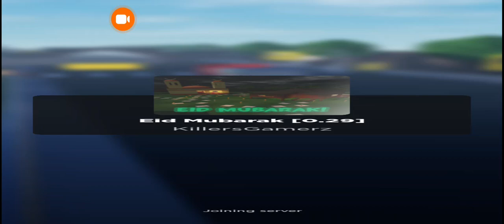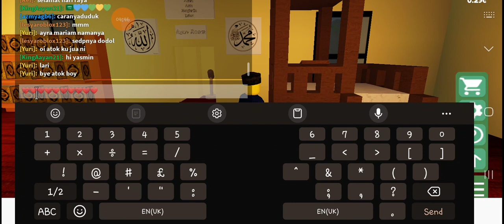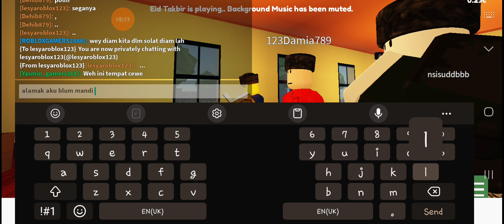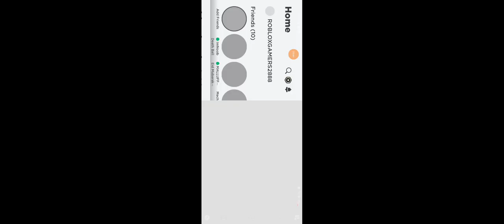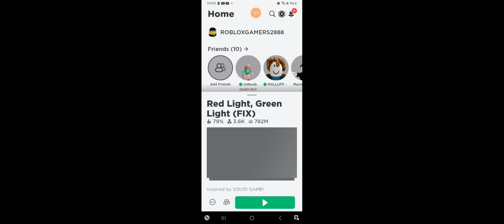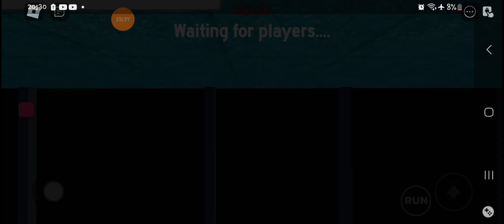roblox eid mubarak